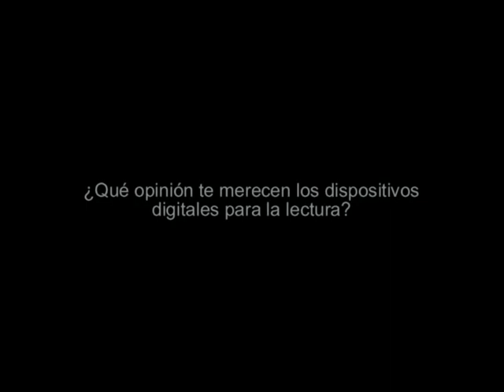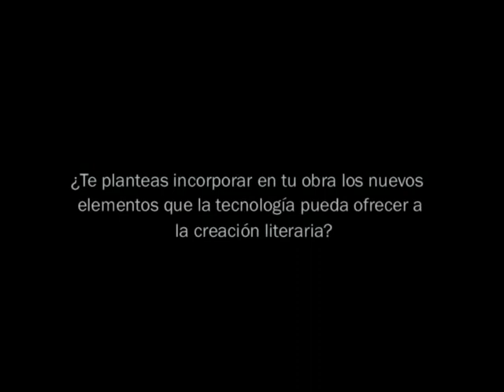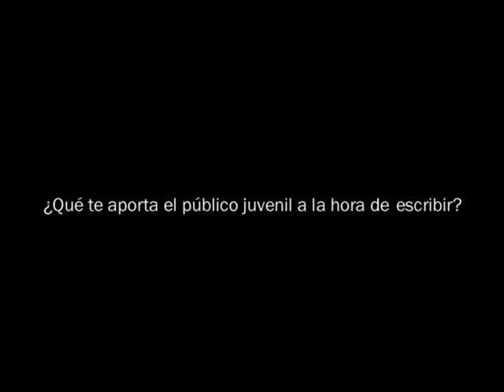Entrevista a Elia Barelo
Entrevista a la escritora Elia Barceló en el encuentro con los lectores que realizó en el Centro Internacional del Libro Infantil y Juvenil (CILIJ) de la Fundación Germán Sánchez Ruipérez (FGSR).